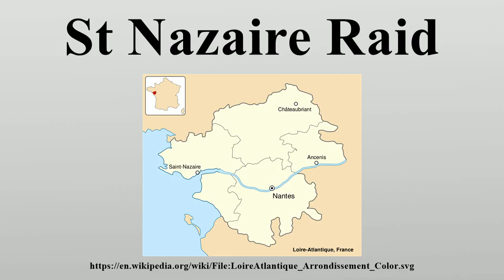St Nazaire Raid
The St Nazaire Raid or Operation Chariot was a successful British amphibious attack on the heavily defended Normandie dry dock at St Nazaire in German-occupied France during the Second World War.

Image-Copyright-Info
Author-Info:   Sémhur (talk)

Image-Copyright-Info